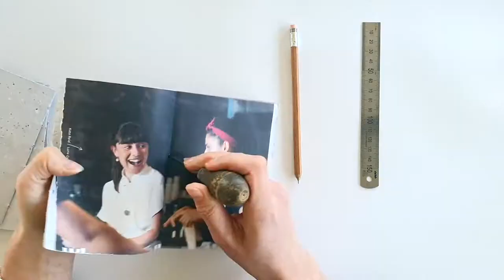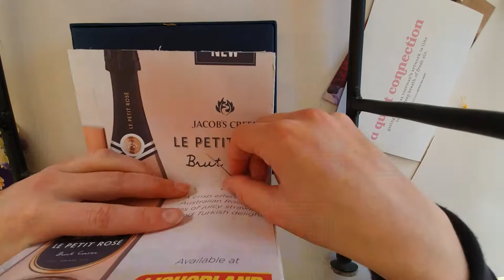Bookmaking with Recycled Paper: Part 2 - Binding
PART 2: Binding

So I wasn't too sure if I was correct in calling the combined pieces of paper signatures, as far as I can tell this is correct.

Folding and putting the sheets together took about 30 minutes, measuring and punching the holes took about 20 minutes, binding the pages together another 30 minutes.  Putting on the first spine binding, 15 minutes, sewing on this binding 45 minutes.